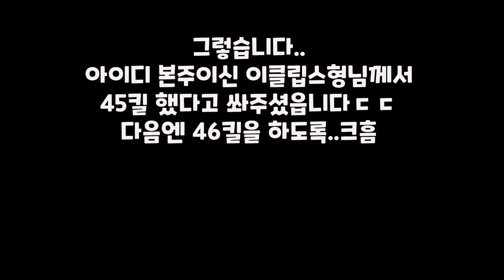45킬 미쳤습니다.. 신기록 경신🎉레전드 [ParkSungHwan][휘둥그레TV][스페셜포스]